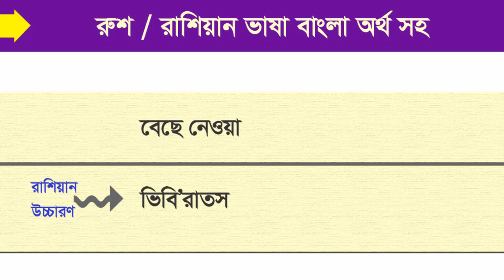Russian to Bangla language | Learn Bangla to Russian Basic Language | বাংলা থেকে রাশিয়ান ভাষা শিখুন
রুশ ভাষা শিখুন, Russian to Bangla language, Russian to Bangla language | Learn Bangla to Russian Basic Language | বাংলা থেকে রাশিয়ান ভাষা শিখুন.
Best rus vasha. Thank you !